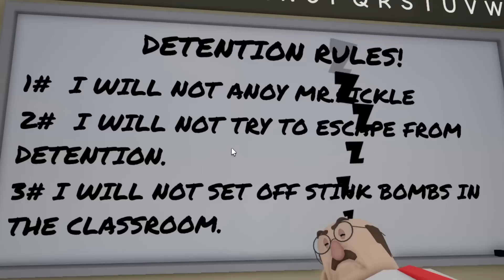Aku Lari Sekolah! (Roblox Malaysia)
Mal kena denda dekat sekolah..

Nama Game: GREAT SCHOOL BREAKOUT! (First Person Obby)